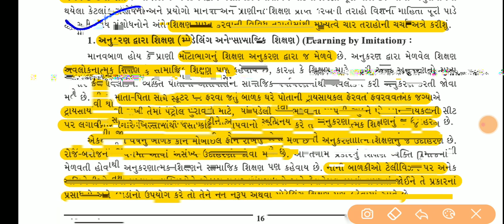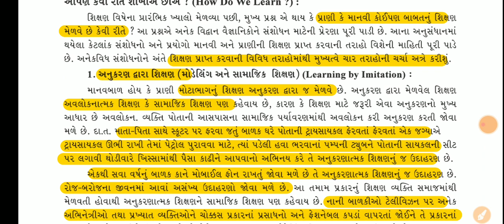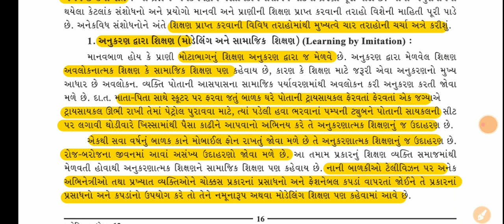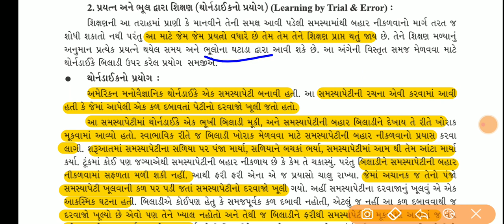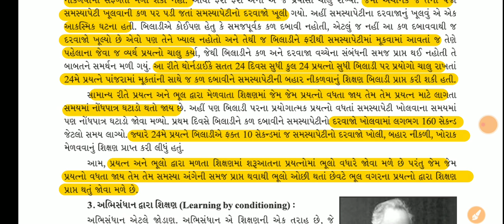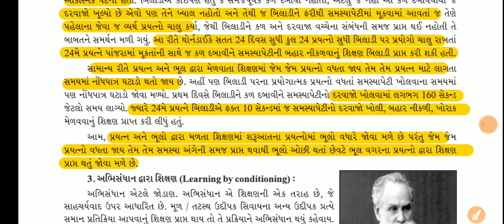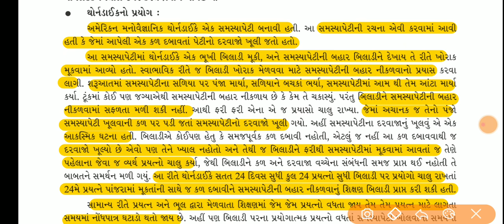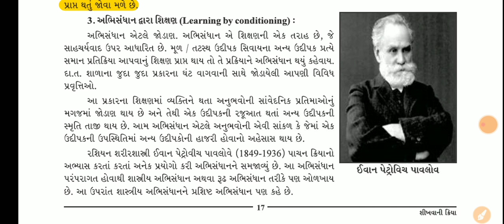std 12 manovigyan - chapter 2-ધોરણ 12 મનોવિજ્ઞાન - March 2021 Imp psychology part 3 - Vijay vaghela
Sarthi support app download કરવા નીચે આપેલ લિંક પર ક્લીક કરવું.

1. તમામ ધોરણ નું મટીરીયલ મળી રહેશે.

2. જુના પ્રશ્નપત્રો, બ્લુપ્રિન્ટ , imp પ્રશ્નો , પાઠ્યપુસ્તકો, MCQ ક્વિઝ વગેરે મળશે.

3. નવી ભરતીની માહિતી મળશે.

4. દિવસની શરુઆત એક સુવિચાર થી કરવામાં આવશે.

5. ધોરણ 10 અને 12 નું પરિણામ જોઈ શકાશે

6. આપણી YOUTUBE ચેનલના વીડિયો APP માં જ જોઈ શકાશે .

7. દરરોજના શૈક્ષણિક સમાચાર જોઈ શકશો.

8. કોલેજના વિધાર્થીઓ માટે કોલેજનું મટીરીયલ.

9.સમાચારપત્રો વાંચી શકો છો.

10.તમારા પ્રશ્નો પૂછી શકો છો.
 આ વીડિયોમાં નીચેના મુદ્દાઓની સમજૂતી આપવામાં આવી છે
👉 આપણે કેવી રીતે શીખીએ છીએ.
👉 અનુકરણ દ્વારા શિક્ષણ ની સમજૂતી.
👉 પ્રયત્ન અને ભૂલ દ્વારા શિક્ષણ (થોર્નડાઈકનો બિલાડી પરનો  પ્રયોગ )

 ધોરણ 12 મનોવિજ્ઞાન અનુક્રમણિકા

1. સંવેદન,ધ્યાન અને પ્રત્યાક્ષીકરણ
2. શીખવાની ક્રિયા
3.બુદ્ધિ
4.મનોવલણ અને પૂર્વગ્રહ
5. મનોભાર અને સ્વાસ્થ્ય
6.મનોવિકૃતિ
7. સલાહ અને મનોપચાર
8. પર્યાવરણ અને વર્તન
9.સંસ્થાકીય મનોવિજ્ઞાન
10. વિધાયક મનોવિજ્ઞાન

આપણી sarthi support app download કરવા ક્લીક કરો.

આપણા ટેલિગ્રામ ગ્રુપમાં જોડાવા માટે નીચે આપેલી લિંક પર ક્લીક કરવું અથવા ટેલિગ્રામમાં @sarthibook સર્ચ કરવું

Whatsapp ગ્રુપમાં જોઈન થવા માટે 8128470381 પર તમારું નામ, ધોરણ, તથા city નું નામ લખી મેસેજ કરવો.

જય હિન્દ મિત્રો, ગુજરાતની બેસ્ટ educational ચેનલ સારથી સપોર્ટ પર તમારું સ્વાગત છે. આ ચેનલ નો ઉદ્દેશ્ય માત્ર છેવાડાના ગામડાના મિત્રો, તથા જે મિત્રો કોઈ આર્થિક પરિસ્થિતિના કારણે શાળાએ જઈ શકે એમ નથી તેની મદદ કરવાનો છે.
આ ચેનલ તમારી જ છે, અને આ ચેનલમાં તમામ મટીરીયલ , વીડિયો , બોર્ડની પરીક્ષા માટે IMP પ્રશ્નો , પેપર સેટ , વગેરે આપવામાં આવશે.

એક વાર વીડિયો ની ક્વોલીટી ચેક કરી ને જ ચેનલ સબ્સ્ક્રાઇબ કરવા વિનંતી છે. ધોરણ 10 તથા ધોરણ 11-12 આર્ટ્સ ને લાગતું મટિરિયલ , વીડિયો, માર્ગદર્શન તથા જો ભવિષ્યમા આપણી ચેનલનો પેપર સેટ પણ બનાવવામાં આવશે.

std 12 manovigyan chapter 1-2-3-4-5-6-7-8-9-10
std 12 manovigyan chapter 1
std 12 manovigyan mcq chapter 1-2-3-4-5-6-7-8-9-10
std 12 manovigyan imp march 2021
std 12 manovigyan blueprint 2021,
std 12 manovigyan book,
manovigyan in gujarati std 12,
manovigyan in gujarati
std 12 manovigyan navneet pdf,
manovigyan std 12 arts navneet,
std 12 manovigyan paper solution 2021,
મનોવિજ્ઞાન ધોરણ 12 પાઠ 2,
મનોવિજ્ઞાન ધોરણ 11 પાઠ 1,
મનોવિજ્ઞાન ધોરણ 12 પાઠ 3,
મનોવિજ્ઞાન એટલે શું,
મનોવિજ્ઞાન ધોરણ 12 પાઠ 1,
મનોવિજ્ઞાન ધોરણ 12,
મનોવિજ્ઞાન ધોરણ 12 2020,
મનોવિજ્ઞાન books,
મનોવિજ્ઞાન pdf,
મનોવિજ્ઞાન ધોરણ 11,
ધોરણ 12 મનોવિજ્ઞાન આઈએમપી પ્રશ્ન,

std 12 arts mano vigyan, std 12, std 12 arts , ધોરણ 12, ધોરણ 12 આર્ટ્સ, ધોરણ 12 માર્ચ 2021 imp પ્રશ્નો, std 12 psychology most imp questions march 2021, sarthi support to the point program,vaghela vijay  video, dhoran 12 arts, std 12 video by sarthi support, edu sarthi arts, knowledge sarthi academy, GSEB ALL VIDEO , ધોરણ 12 ગુજરાતી, ગુજરાતી પ્રશ્નપત્રો, બોર્ડ પરીક્ષા જુના પેપર, board exam previous year paper gujarati medium,ભૂગોળ, ધોરણ 12 , માર્ચ 2021 મનોવિજ્ઞાન, ધોરણ 12 અંગ્રેજી,
manovigyan, dhoran 12, samvedan dhyan and , manovigyan Dhoran 12